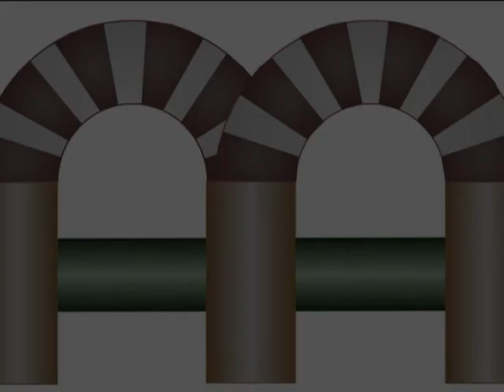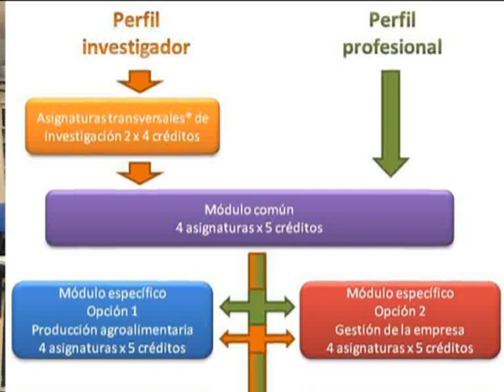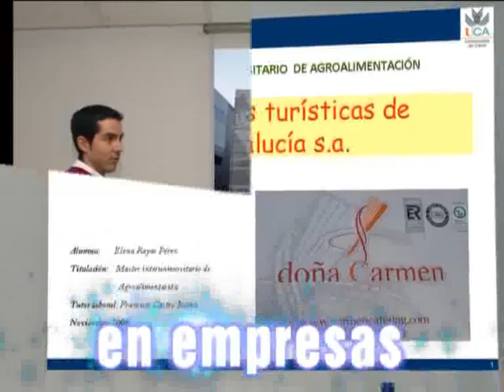Máster en Agroalimentación de la Universidad de Córdoba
Presentación del Máster en Agroalimentación.
Principales características